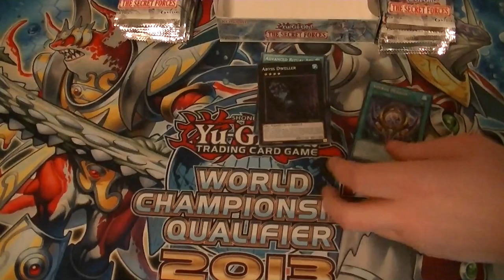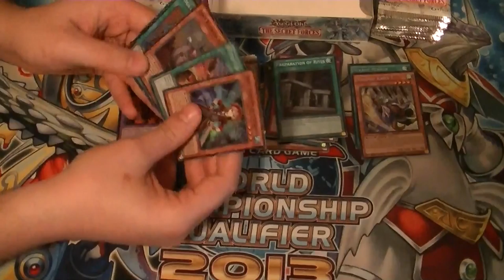Secret Forces Box Opening part 8a (camera cuts off click link to watch the rest)